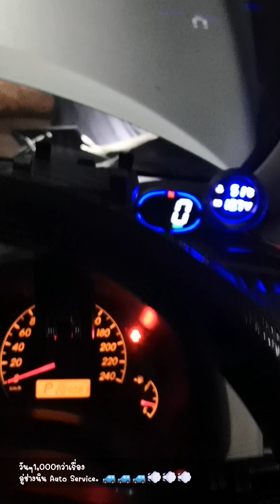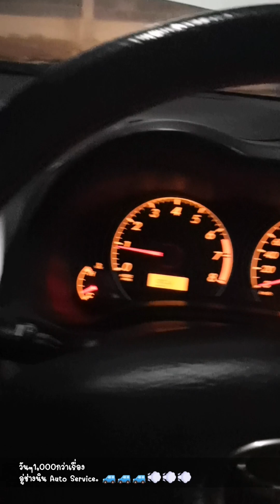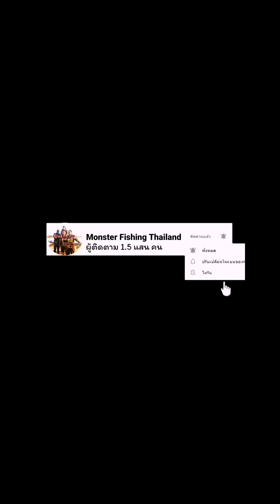นั่งรอจนมืดเพื่อเปลี่ยนผ้าเบรคTRW. สุดจริงๆอู่นี้ อู่ช่างนิน AuTo Service. Toyota Altis 2011.🚙🚙🚙💨💨💨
เเผนที่ร้าน : อู่ช่างนิน Auto service. ปทุมธานี.🚙🚙🚙💨💨💨